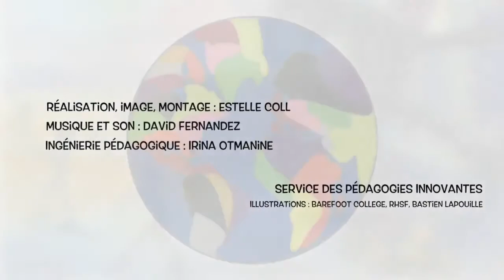Aménagement du territoire et développement socialement durable - Présentation de Jérôme Pelenc